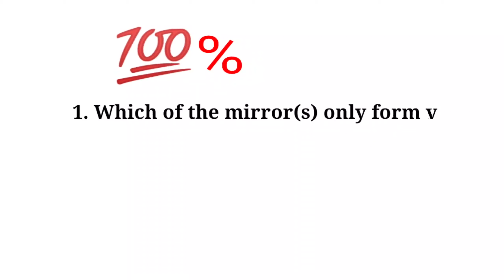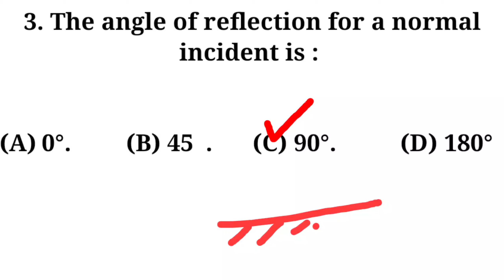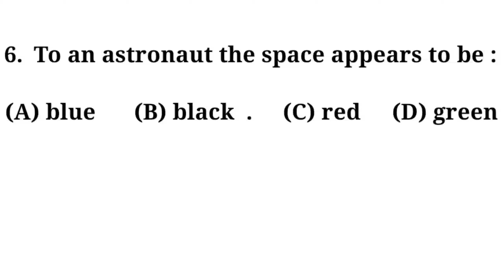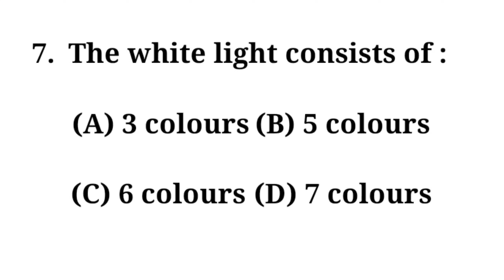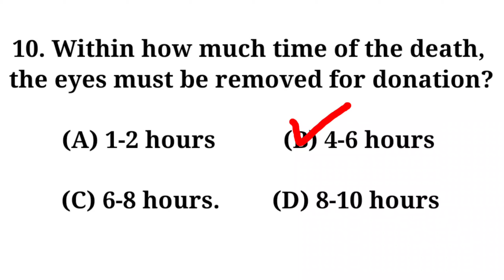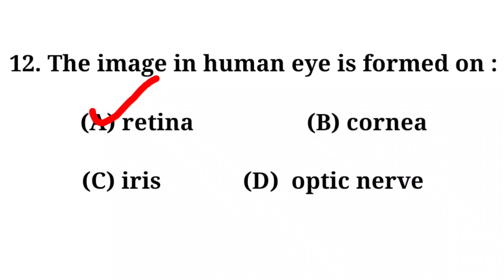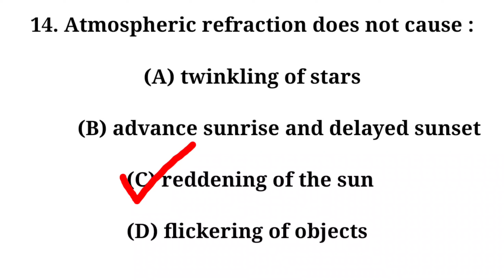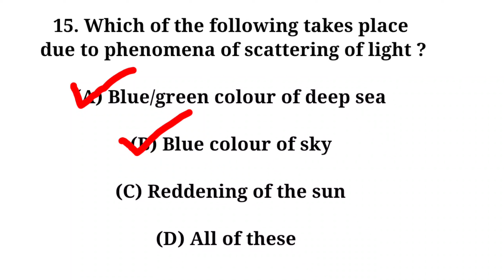CLASS 10TH, NCERT SOLUTIONS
Class10th, NCERT SOLUTIONS